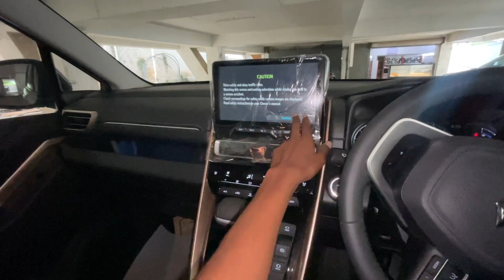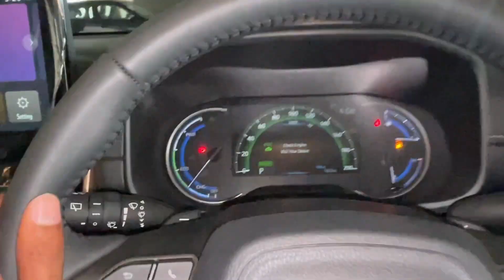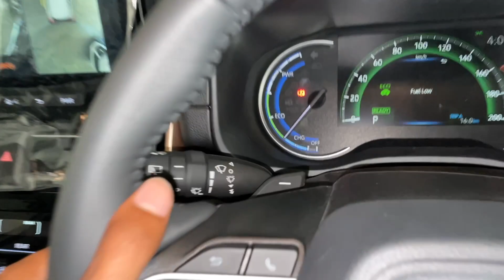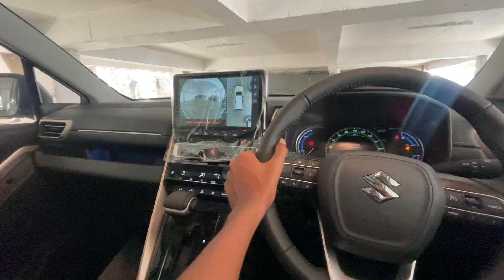Maruti Suzuki Invicto 2023 Alpha - Better than Innova ?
Hello Guy’s , Main hoon om manke from amravati maharashtra (MH27)